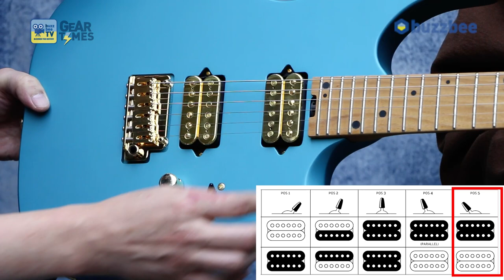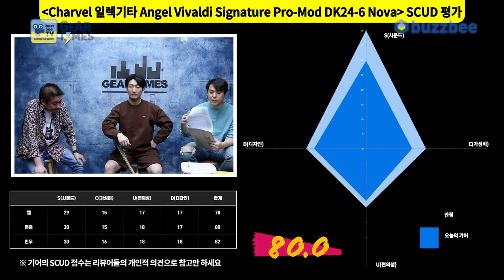[GearTimes 3504회] 샤벨 Charvel 일렉기타 Angel Vivaldi Signature Pro-Mod DK24-6 Nova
샤벨 Charvel 일렉기타 Angel Vivaldi Signature Pro-Mod DK24-6 Nova

0:00 오프닝
3:33 스펙(Spec)
5:34 사운드 테스트 (sound test)
11:34 시연 (Demo)
13:20 한줄평
14:19 점수